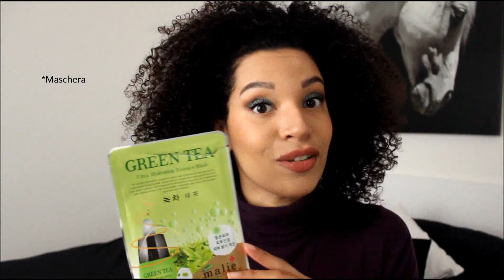Prodotti finiti #25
Ciao!!! Anno nuovo vecchie abitudini, quindi mettetevi comodi che ci sono tanti nuovi prodotti finiti! Fatemi sapere se li avete usati o cosa avete finito voi  ;-) Un bacio, Lara

Prodotti citati:

- Capillar Stop dr.Taffi € 10,00 - Sorgente Riccione -
- Deodorante allume di rocca Natura Amica Brezza Marina €3,98  - Tigotà -
- Deo crema Biofficina Toscana € 7,50 circa sc.-  LauBeauty  -
- Tonico Setarè € 13,00 circa - Verdemelabio -
- Solvente oleoso senza acetone Parisienne € 0,80 - supermercato -
- Crema mani Lara Tea Natura - regalo, Grazie Mamy! -
- Crema mani Progeli Natura House € 3,35 sc. 50%  - Sorgente Riccione -
- Regenerate € 13,50 - Farma Romagna -
- Idrolato di Rosmarino sc. € 4,40 - PharmaNatura -
- Esfoliante oleoso corpo Saponeria del Titano - regalo, Grazie Sara! - Saponeria del Titano
- Lima 2 in 1 Essence - non ricordo nè il prezzo, nè dove l'ho acquistata -
- Nourish & Repair Conditioner Madara € 14,00 - L'Ecobiotique Pesaro -
- Lozione tonica idratante Frais Monde € 15,00 - Tigotà -
- Veline Soft Dream € 1,00 circa - Eurospin -
- Saponetta Alterra - regalo, Grazie Nati! -
- Cotton Plus solution 2 in 1 Turati Idrofilo - omaggio dell'azienda, grazie! -
- Olio cremoso delicato struccante Biovera - omaggio dell'azienda, Grazie! -
- Charity Pot Lush € 5,00 - Lush Milano via Torino -
- Sample maschera Biolis olio di argan - regalo, Grazie Amica! -
- Balsamo labbra Cien set da tre pezzi € 2,00 circa - Lidl -
- Addolcilabbra Alkemilla € 2,90 - Eco bio Lovers -- quello Alkemilla omaggio della regina di Biokalika, Grazie! -
- Olio viso Oro di Baobab L'Erboristica di Athena's - omaggio dell'azienda, Grazie! -
- No more Crash base BellaOggi € 3,90 circa - Tigotà -
- Minitaglia crema viso e corpo Atena LaboNaturae - omaggio nel negozio di Ostuni, Grazie! -
- Minitaglia Olio detergente Nacomi - omaggio dell'azienda con il mio ordine, Grazie! -
- Mini taglia mousse corpo al lampone Nacomi - omaggio dell'azienda -
- Brow Divine Nabla col. Uranus - altro omaggio della regina di Biokalika, Grazie! -
- Sample Lip Balm Plum Plum Madara - regalo di Nati, Grazie! -
- Mini Beauty Blender € 16,00 - Sephora -
- Sample Thirsty Mud GlamGlow - omaggio Sephora, Grazie, anche se...-
- Mini Taglia Thalasso Srub Geomar sc.€ 1,00 - Tigotà -
- Maschera in tessuto Green Tea Malie System- regalo di Alice, Grazie! -

Sulle mie labbra in questo video:

- Venezia de L'Erbolario

Se vuoi contattarmi scrivi a